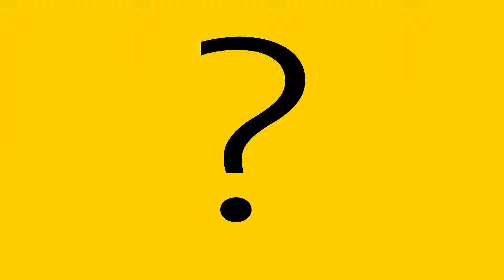Was bedeuten die Zahlen in Spalte 12 im Führerschein? | ADAC | Recht? Logisch!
Hast du dich auch schon gefragt, was die ganzen Zahlen auf deinem Führerschein bedeuten? Besonders die Zusatzzahlen in Spalte 12 werden nirgendwo auf dem Führerschein selbst erklärt. Was es nun damit auf sich hat, erklärt Clubjuristin Kristina Benecke in diesem Video.

Schlüsselzahlen im Führerschein – was bedeuten sie?